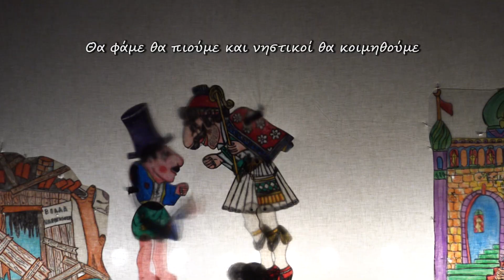Αβάντι μαέστρο - Τρέιλερ ταινίας - Δημήτρης Τράγγαλος